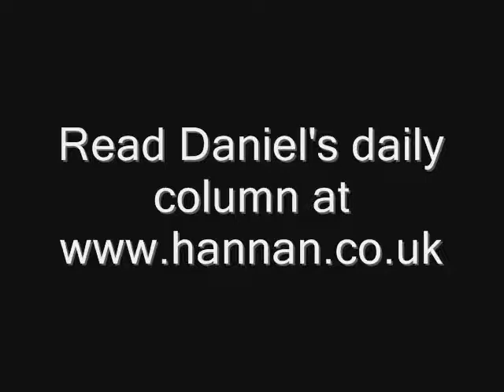The EU's Austro-Hungarian ultimatum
Daniel Hannan, speaking at the plenary session of the European Parliament, describes the implications for Serbia of joining the EU.